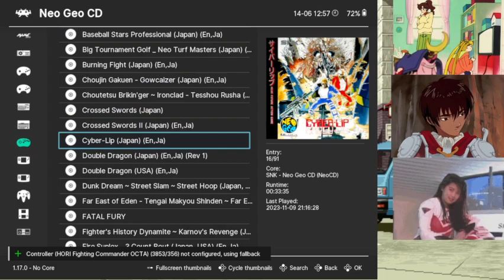playing old school video games retro anime p2 6/14/2024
thumbnail art is by fujishima moyu

Part 2
Crossed Swords NGCD continues
Crossed Swords 2 NGCD 1:00:30

I do reviews of anime, Hentai,Yu-Gi-Oh! And figures. Also I play video games Racing, Rpg, retro I love 2D fighting games, cosplay and tournament practice